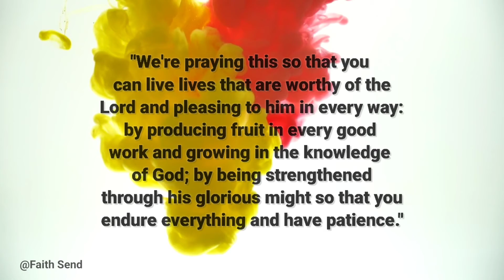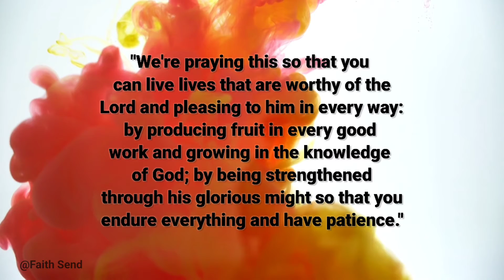✴️"A TRUE BLESSING VIDEO FOR YOU" , Message of God For You Today ✨ - God Message Today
Gods message today | God's message | Gods message for me today

You're blessed if you have found this video today.  Messages from heaven and messages from god have been around for centuries, with most people believing that the divine will is at work behind them.What God says can have a powerful positive effect on our life. You will find God blessings message, faith quotes, angel message, god message tarot, radiate positivity 1111, jesus quotes, universe message, lion of Judah, etc as Christian motivation. We hope you enjoyed God's message for you.

Gods message today:

What Is Gods Message for Me Today? Would you like to know why you're here on earth, what the purpose of your life is, or if there's a life after this one? The truth about these questions lies with God, and He wants you to know it for yourself. You can learn Gods message today by studying the scriptures, praying to Him, and listening to the words of the prophets.
Gods message today are not always easy to understand, but they provide a sense of peace and closure for the person who has lost someone or something. It is not about the meaning of life, but it is about finding meaning in life.

God Helps:

God is always ready to help. God Helps when you call him. God holds everything. He has full control over the universe. When you are weighed down by the battles in life Gods says to go to his shelter. There is no need to worry because god is capable of turning things around. Gods message today  will show you the right path. Trust god message or god words. He has promised to keep you. He has promised to be with you to the very end.
This Video Includes All These Searches :

1 gods message today
2 gods message for me today
3 gods message for you today
4 urgent message from god for you today
5 universe message for you today
6 law of attraction whatsapp status
7 god message today
8 gods message for you today
9 gods message today for me
10 god message tarot
11 radiate positivity 1111
12 faith quotes
13 angel message today
14 god blessings message
15 angel message
16 gid message for you
17 gods message today
18 angel number 222
19 god blessings messages
20 angel number 111
21 gods messages
22 universe messages
23 god is saying to you
24 angels messages
25 message from the universe
26 urgent god message
27 urgent message from god
28 gods message for me
29 loa
30 gods message for me
31 god message for you today
32 angel numbers
33 angel number
34 gods message for me today
35 gods message
36 god msg
37 god is saying
38 love magic works
39 universe message
40 jesus quotes
41 god affirmation
42 god message for me today
43 money coming affirmation
44 christian motivation
45 god says
46 gods message
47 lion of judah
48 grace for purpose
49 gods message for you
50 catholic
51 god message for me
52 god message
53 god message today for me
54 messenger of god
55 gods message for you
56 god message for you
57 god quotes
58 god prayer for money
59 jesus message
60 secret manifestation
61 bible quotes
62 god helps
63 prayers
64 lord message
65 message from god
66 positive thoughts
67 god words
68 joel osteen
69 law of attraction
70 miracles happen overnight
71 the law of attraction
72 happy life motivation
73 message of god
74 get miracles in 1 hour
75 manifestation
76 bible verse
77 god keeps hold
78 quotes status
79 god says to me
80 positive affirmation
81 positive vibes
82 bible
83 motivational
84 gods love letter
85 affirmations
86 jesus death
87 affirmation
88 jesus christ
89 god message video
90 the secret
91 god say
92 good vibes
93 whatsapp status
94 jesus
95 universe
96 god says to you
97 god
98 guidance
99 the lord
god gives
god message